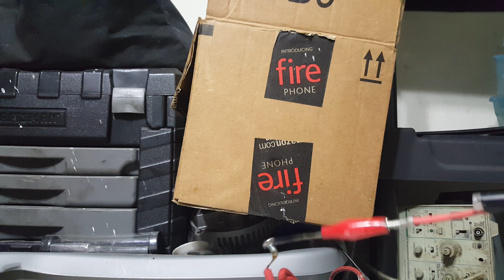Monster flyback driver at 1800 watts! Mains voltage with IGBT halfbridge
This is the same driver as my last video, it consists of an ir2153, an 8 pin IC which is a half bridge driver with internal oscillator and a halfbridge. I am using a halfbridge of IGBTs on a tiny heatsink, and everything is powered directly from mains, no transformers involved. The ir2153 get it's Vcc supply from a dropper resistor connected to the rectified mains to limit current, and a zener diode is used to regulate voltage which is used to supply the IC.

The circuit can be built with only 2 resistors, 3 capacitors, a small diode and 2 mosfets or IGBTs! However to be suitable for mains and to support the demands of my load, my circuit contains a full RFI filter, I use many extra parts such as decoupling capacitors, an external zener diode for Vcc so I can use a dropper resistor which allows more current, TVS diodes across IGBTs d-s and zeners to protect gate, gate resistors to reduce peak current while charging gate and preventing parasitic oscillations and a few other parts. This circuit could output many kw if I used the proper parts, but I only designed it for about a kw, however I am pushing it far past that!